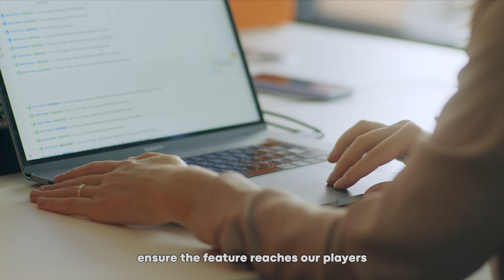A Day In The Life Of A Team Lead | Playtika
Agnes Corlătescu, Team Lead from Bucharest, takes us through her day at Playtika.

We’re one of the fastest-moving and most innovative gaming companies in the world, with over 34 million monthly users.
We’re looking for leaders who can take ideas from conception to execution, spearhead creation and make decisions quickly in a dynamic environment.
Through testing and analysis, we create products that millions of people around the world come back for over and over again. We crack the codes that make it possible to release games that are nothing but tip-top.